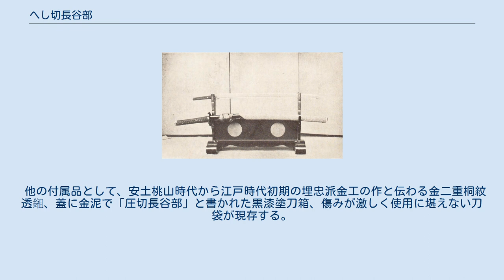へし切長谷部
へし切長谷部（へしきりはせべ、圧切長谷部、ヘシ切り長谷部とも）は、南北朝時代に作られたとされる日本刀（打刀）である。
日本の国宝に指定されており、福岡県福岡市早良区にある福岡市博物館に収蔵されている（所有者は福岡市）。
国宝指定名称は「刀 金象嵌銘長谷部国重本阿花押 黒田筑前守（名物へし切）」である。
 南北朝時代に活動した山城の刀工である長谷部国重によって作られた打刀とされている。
国重は名工でしられる正宗に学んだ10名の門下生のことを指す正宗十哲の1人とされており、長谷部派の開祖と言われている。
 へし切長谷部の名前の由来は、『黒田御家御重宝故実』並びに『御蔵御櫃現御品入組帳』によると、織田信長が、自分へ無礼を働いた観内という茶坊主を成敗した時、台所へ逃げて膳棚の下に隠れた観内を棚ごと「圧し切り」（刀身を押し当てて切ること）にして斬殺したことで、その際用いられた大切れ物の刀に「へし切」の異名が付けられた。
 その後、同刀は信長から羽柴秀吉の所有を経て黒田長政に下賜されたとも、信長が直接黒田に授けたとも、黒田孝高が小寺政職の使者として信長に面会した折、中国攻めの策を提言した褒美として信長から彼に与えられたとも伝えられ、文献や史料ごとに伝承の異同はあるものの、以後福岡藩主黒田家に家宝として伝来した。
 江戸時代中期、徳川8代将軍徳川吉宗が本阿弥家に命じて編纂させた名刀の目録である『享保名物帳』には長谷部派の作品として唯一掲載されており、有銘無銘を通じて比肩すべき物のない、同派を代表する傑作と評される。
 1933年（昭和8年）7月25日には「太刀 金象嵌銘長谷部国重本阿花押（光徳） 黒田筑前守（名物へしきり長谷部）」の名称で重要美術品に認定され、1936年（昭和11年）9月18日の国宝保存法に基づく国宝（いわゆる「旧国宝」、現在の重要文化財に相当）指定を経て、1953年（昭和28年）3月31日に文化財保護法に基づく国宝（いわゆる「新国宝」）に指定された。
1978年（昭和53年）9月19日に黒田茂子（黒田長礼元侯爵夫人）より、他の黒田家伝来の文化財と共に『黒田資料』としてまとめられて福岡市へ寄贈、1979年（昭和54年）11月に開館した福岡市美術館から1990年（平成2年）10月に開館した福岡市博物館へ移管されて現在に至る。
現在は毎年1月上旬から2月上旬にかけての約1ヶ月間、福岡市博物館において公開展示される。
 造込（つくりこみ）は鎬造（しのぎつくり、平地「ひらじ」と鎬地「しのぎじ」を区切る稜線が刀身にあるもの）であり、棟は庵棟（いおりむね、刃の反対側の棟の断面形が三角形の屋根状に見えるもの）となっている。
刃長（はちょう、切先と棟区の直線距離）は64.8センチメートル、反り（切先と棟区を結ぶ直線から棟へ引いた垂線の最大長）は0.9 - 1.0センチメートル、元幅（もとはば、刃から棟まで直線の長さ）は3.0センチメートル、先幅は2.5センチメートル、切先長は5.9センチメートル、茎（なかご、柄に収まる手に持つ部分）長は16.7センチメートルである。
製作当初は大太刀であったのが、後の時代に磨り上げ（切り詰め）られて刀に改められたため作者の銘はない（大磨上無銘）が、刀研師の本阿弥光徳より長谷部国重の作と極められ（鑑定され）、金象嵌による鑑定銘が茎に入れられた。
大磨上のため長さは詰まっているが、広い身幅（刀身の幅）に薄い重ね（刀身の厚さ）、浅い反りや大切先は南北朝時代の典型的な刀剣の特徴を示す。
 地肌は、詰んだ小板目肌（ないし板目肌流れる）に地沸（じにえ、平地の部分に鋼の粒子が銀砂をまいたように細かくきらきらと輝いて見えるもの）がついて地景（ちけい）が入る。
 刃文（はもん）は全体的に皆焼（ひたつら）だが上半は湾れに小乱れ交じり、下半は大乱れ主体となり小沸がつき、刃中には砂流し、金筋などの働きが盛んに入る。
帽子（切先の刃文）は乱れ込んで返り、表裏の鎬に幅狭の棒樋（ぼうひ）を掻き通す。
 茎は、尻を刃上がり栗尻として切（きり）の鑢目（やすりめ）をかけ、目釘穴を4つ打つ（現状はうち3つを埋める）。
差表には所持銘「黒田筑前守」（黒田長政）が、差裏には極め銘「長谷部国重」および鑑定者の本阿弥光徳を示す「本阿」と彼の花押が金象嵌で入る。
 現存する付属の拵は、その外観から「金霰鮫青漆打刀拵」（きんあられさめあおうるしうちがたなこしらえ）と呼ばれ、「へし切」と同じく黒田家に家...